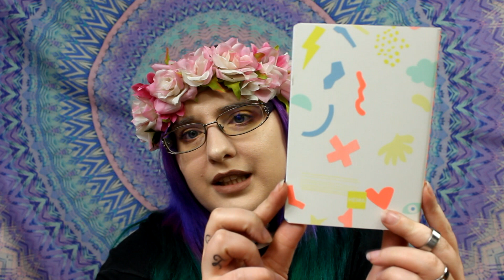♡♡♡ SWAP de la st Valentin avec l'abonné : Nawal ♡♡♡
♡ CODES PROMOS : ♡
▶︎ candysan :

▶︎ Polabox ? : - 5€ de réduction avec le code : HIBBGV